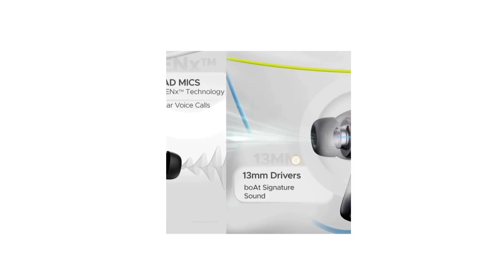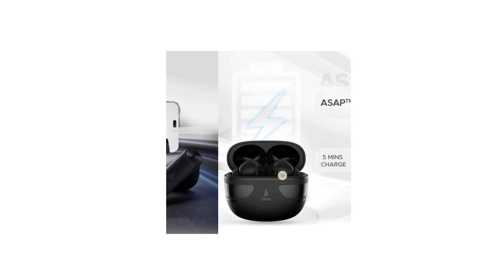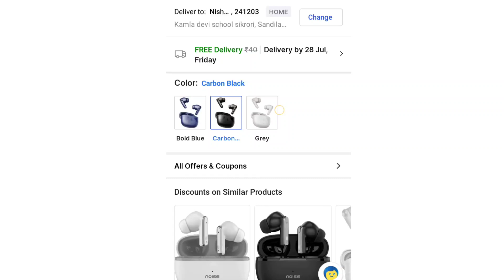Ple don't buy 😠 :: Boat Airdopes kick earbuds ⚡| Boat Airdopes kick unboxing 🔥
Boat Airdopes kick earbuds unboxing
Boat Airdopes kick earbuds
Boat Airdopes kick earbuds review
Boat Airdopes kickBoat Airdopes kick earbuds unboxing

friends,
🔭 nothing is over until you stop trying
 ~ self